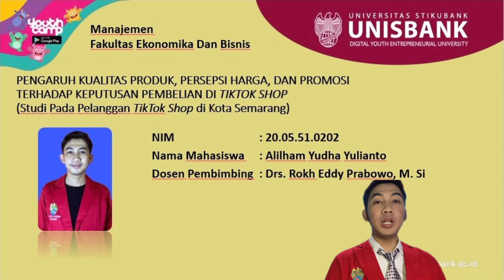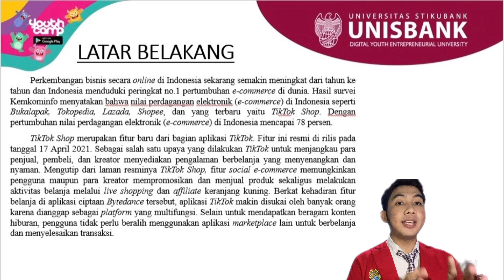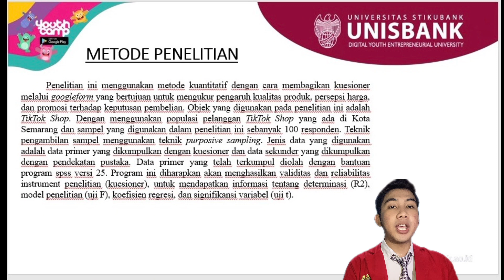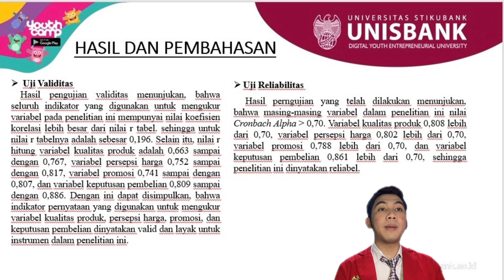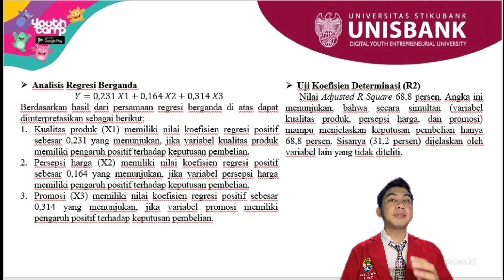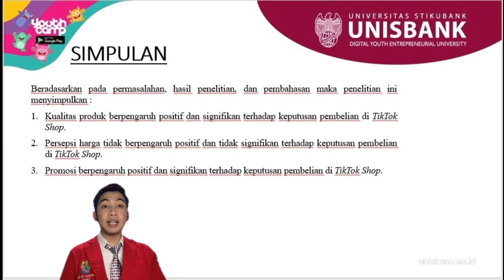PENGARUH KUALITAS PRODUK, PERSEPSI HARGA, DAN PROMOSI TERHADAP KEPUTUSAN PEMBELIAN DI TIKTOK SHOP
Pengkajian ini bertarget guna mengamati dampak Kualitas Produk, PersepsiHarga, serta Promosi pada Keputusan Pembelian terhadap konsumen TikTok Shop di Kota Semarang. Pengkajian ini bermetode kuantitatif. Pengkajian ini berpopulasi pemakai TikTok Shop di Semarang. Pengkajian ini bersampel 100 responden secara memakai purposive sample. Perolehan data pengkajian ini ialah prime yang dikelolanya memakai SPSS versi 25.